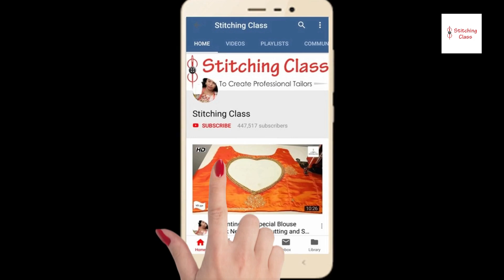Stylish Top designs for Girls, पेप्लम टॉप cutting and stitching बनाना सीखे, Top ki cutting,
Top design, पेप्लम टॉप cutting and stitching try in this summer season, Top ki cutting,, Kids frock designs, how to make top,

Hi Friends,

Today, I am going to show you, how to make top for kids in this summer season ,in very simple steps. Please watch the video till the end to learn complete method of cutting and stitching. Hope you liked this video, Please share your views & post your comments.

Poonam Gupta
(Stitching Class)